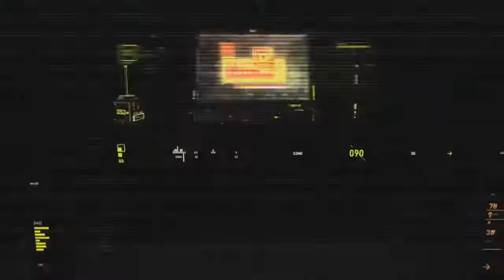Rencontre Crew VS crew Banlieu 13 VS The Gang Family TNT1 * Maka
☞Aujourd'hui on se retrouve pour la video du rasso de la rencontre crew vs crew contre la tnt1 bien jouer a vous et merci pour se rasso de ouf on se fera une revanche :p

resultat de la rencontre EGALITER

Mon partenaire YTB Officiel ;)

☞Mon Graphiste : Recherche Un Graphiste

☞Bientot Du COD advanced warfare , far cry 4 , trial fusion et les 2 premiere dlc , bordel land episode 4 et plein d'autre chose rester a l'ecoute :p

planning semaine
funtage avec peckegno ( tournage samedi , sortie lundi )

rasso gta / Black ops 2 / test de nouveau jeux pc / Advanced warfare ( tournage    mardi  , sortie mercredi )

bordeland let's plays ( tournage jeudi  , sortie vendredi )

top 5 wtf  ( tournage   vendredi  , sortie dimanche )

☞Mon steam : Maka4870

                    ; Maka16